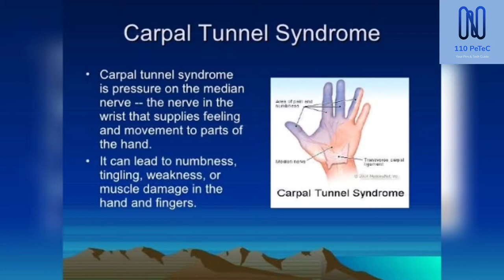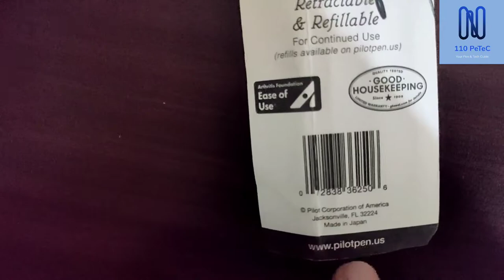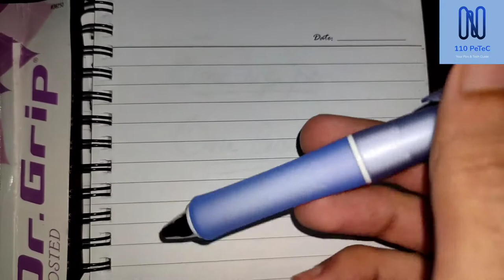Pilot Dr. Grip Frosted advance ergonomic pilot ballpoint with hybrid ink |With lovely pastel colors.